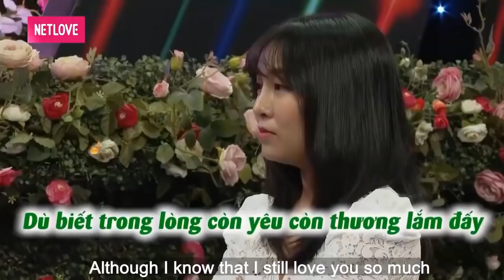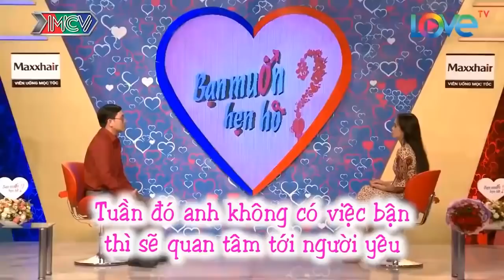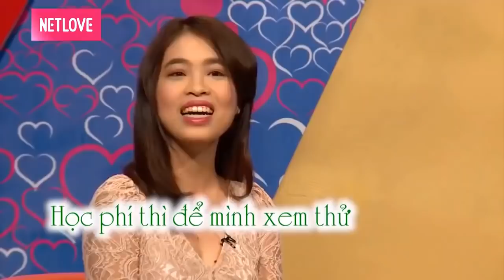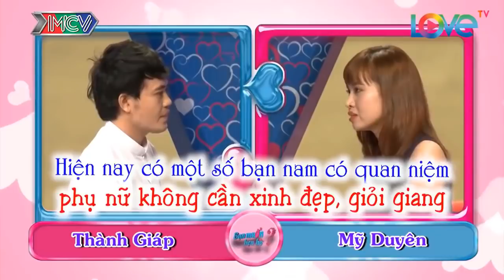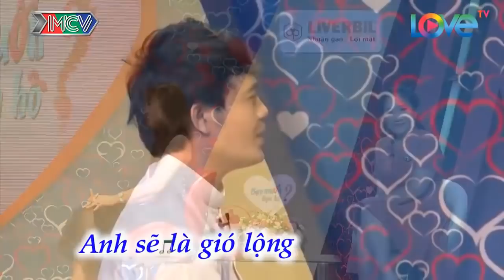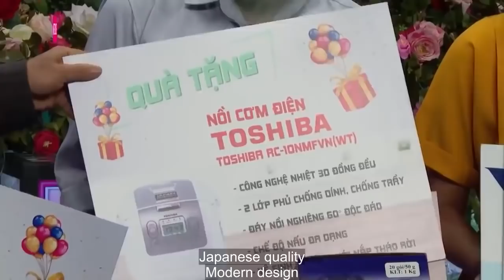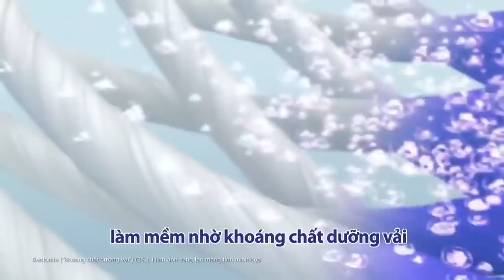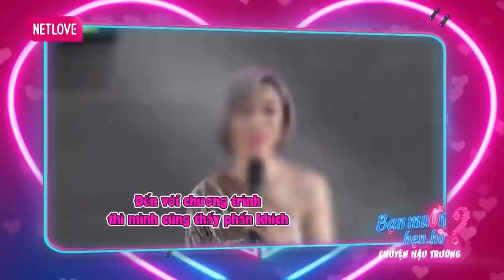Cả Trường Quay Cười Banh Nóc Với Cô Nàng ĐỎM DÁNG Nhưng Lại Tấu Hài Cực Mạnh Trên Sân Khấu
Cả Trường Quay Cười Banh Nóc Với Cô Nàng ĐỎM DÁNG Nhưng Lại Tấu Hài Cực Mạnh Trên Sân Khấu | 69 CÁCH YÊU
69 Cách Yêu là trang cập nhật những chương trình hẹn hò, ghép đôi, mai mối hot nhất hiện nay BẠN MUỐN HẸN HÒ, HẸN ĂN TRƯA, VỢ CHỒNG SON, YÊU LÀ CƯỚI, MAI MỐI CÙNG NGƯỜI LẠ